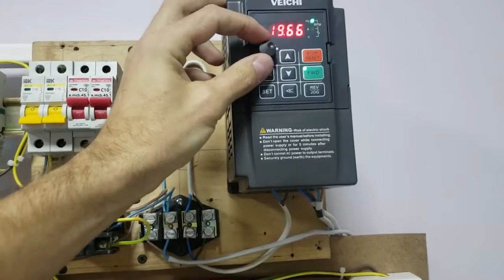The frequency regulator controls the motor